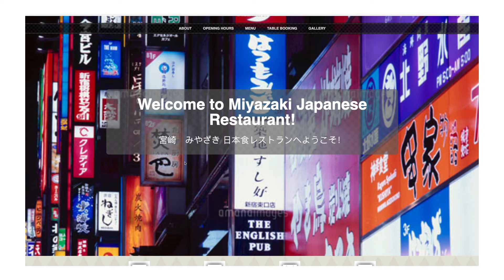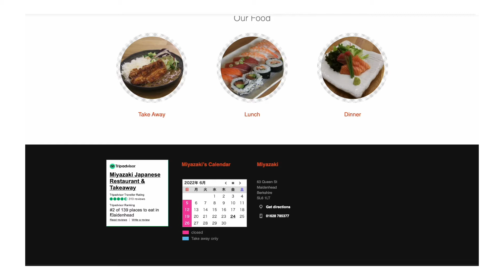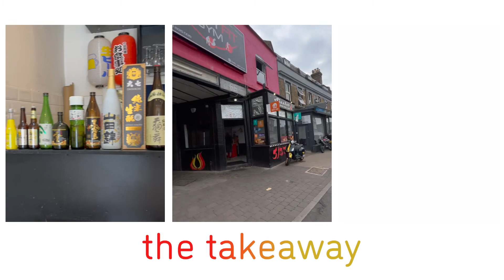We eat at Miyazaki in Maidenhead for sushi! Can you get GREAT Japanese food on the high street?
This week Dining Fables is visiting Miyazaki in Maidenhead to try and find the freshest Sushi & Sashimi on the high street? Find out how we get on and if it worth you checking out?

Dining Fables is a food channel dedicated to going local to eat global, telling the best food stories to celebrate the finest in local, indie and international eats. let's eat out!

Timestamp
0:00 - Welcome
0:14 - Where
0:25  - Miyazaki Restaurant
0:44 - Online
1:12 - Menu
1:54 - Lets Eat Out
6:12 - The Takeaway
6:27 - Where Next?